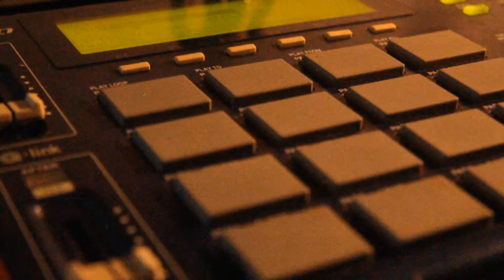ERN - Classic Hip Hop Beat - Akai MPC 1000 (flor96)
Heredero por decreto.